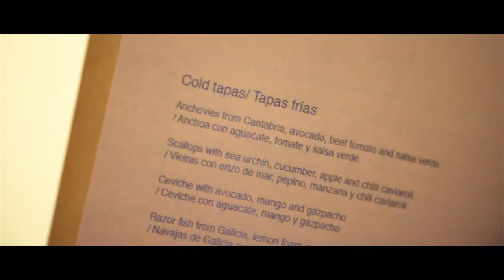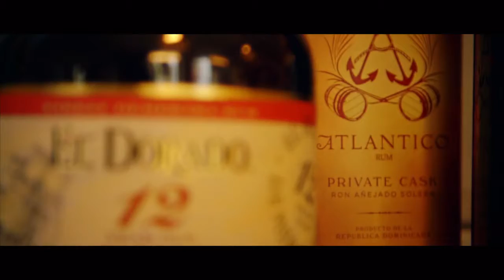Sabore Tapas & Vino Bistro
Amazing Spanish taste.
In the heart of Prague.